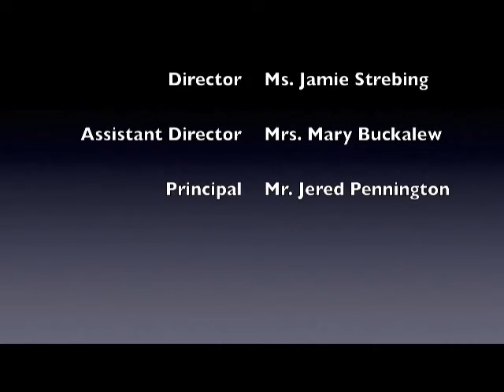9 13 16